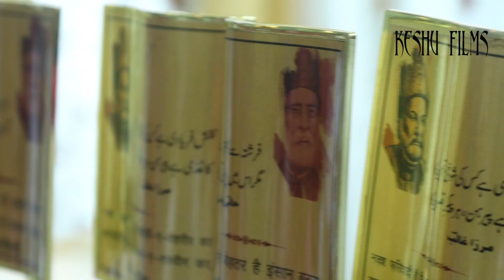URDU KISKI ? PUNJAB KI YA HARYANA KI ? उर्दू किसकी तेरी या मेरी ?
1947 को जब जब हमने पढ़ा या किसी से सुना तो जो कहानियाँ या जो बातें हमारे सामने आई वो सब झूठी और बेमानी निकली इन वीडियो के सामने, जिन वीडियो में वो बातें  ये बुजुर्ग हमें सुना रहे है, तो सच्ची और पक्की बातें जो सही है 47 के बारे में वो यहीं है जो आप देख रहे है